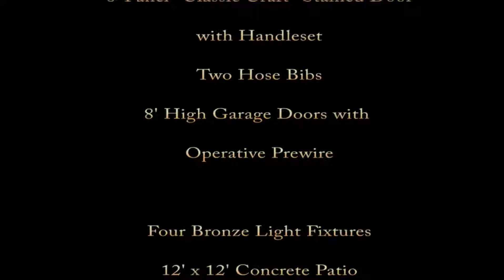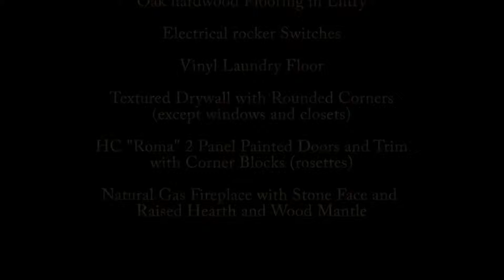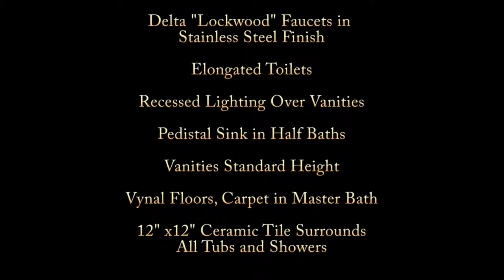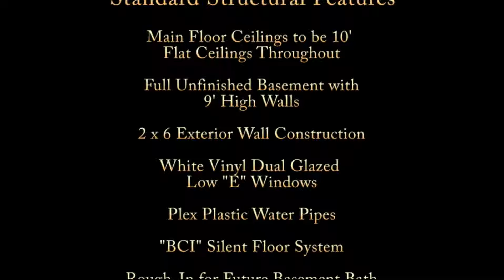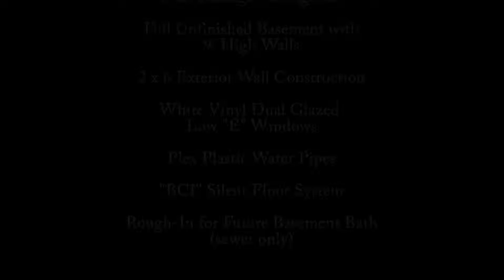Perwinkle Model Home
Architectural Series
Wanda Plott (Real Estate Broker)